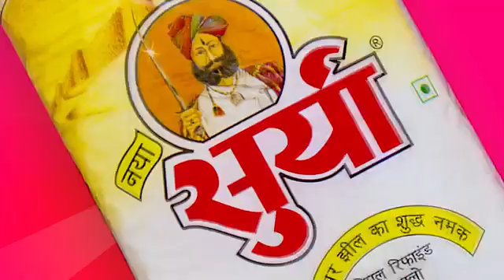INDO IRANIAN - INDO ARYAN